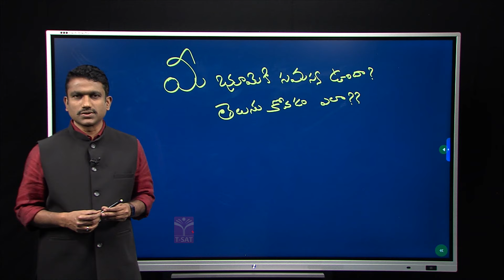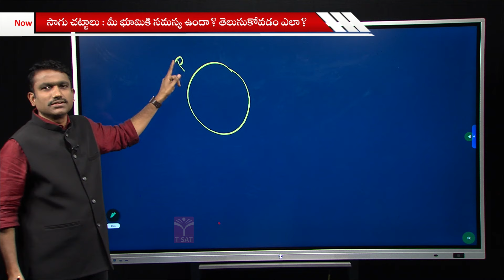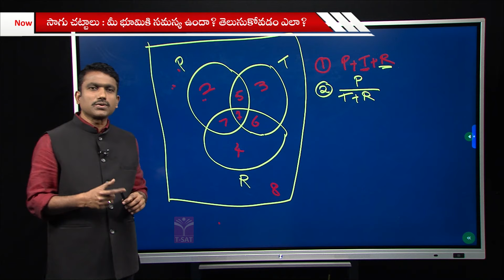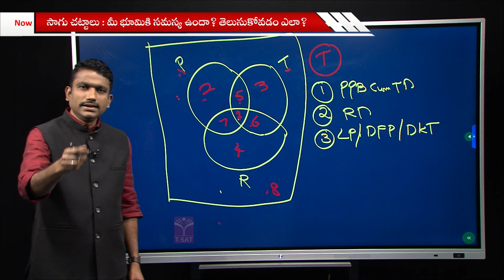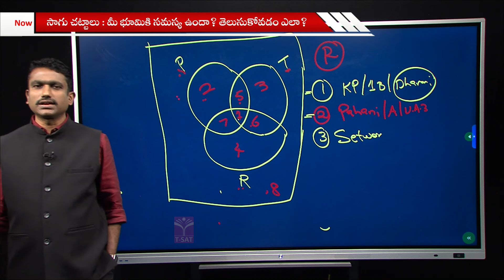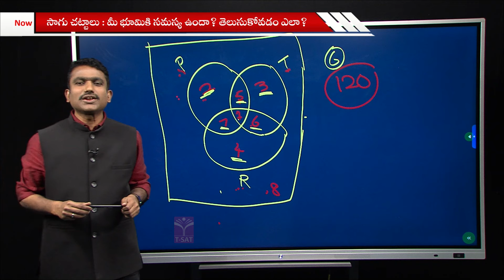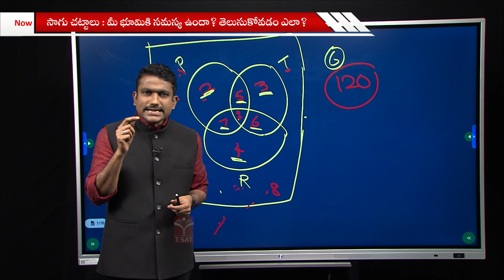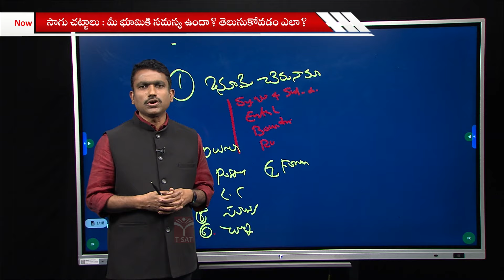మీ భూమికి సమస్య ఉందా ? తెలుసుకోవడం ఎలా ? || How to Findout Land issues? || సాగు చట్టాలు || T-SAT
T-SAT Network Digital Classes are Now Available on Following Platforms:

👉Install T-SAT App:
1. For Android Users: Play Store
2. For Apple Users: AppStore